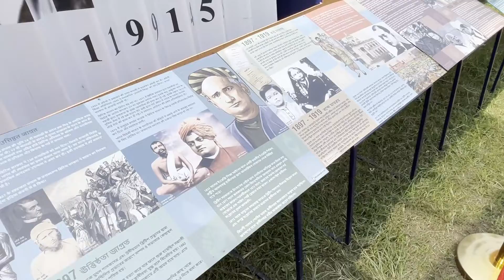Netaji Subhash Chandra Bose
Netaji Shubhash Chandra Bose 125th Birth Anniversary Celebration at Science City, Kolkata.

An initiative by Netaji Shubhash Chandra Bose - INA Trust, Ministry of Culture, Government of India.